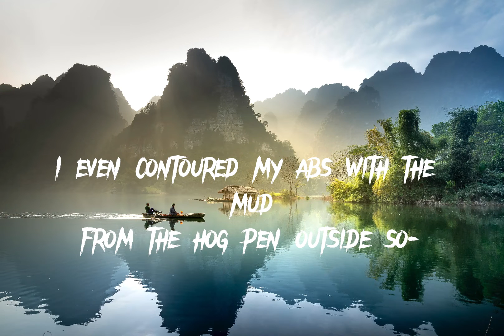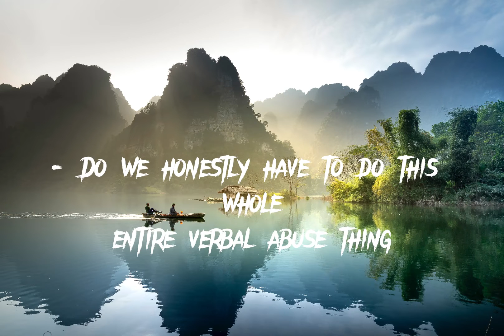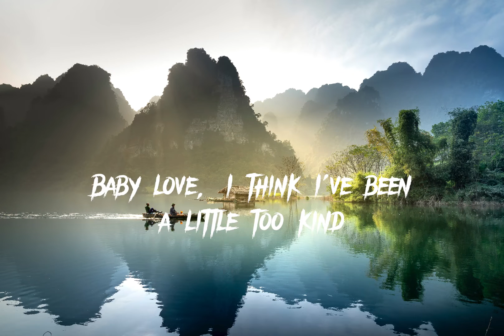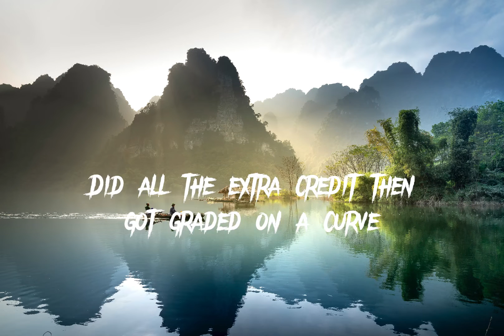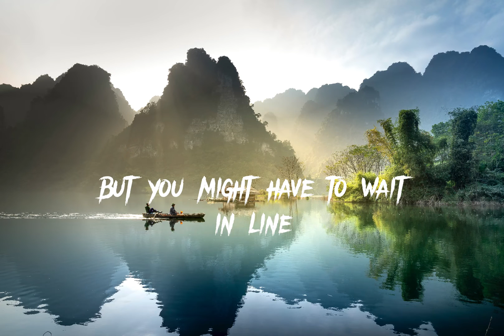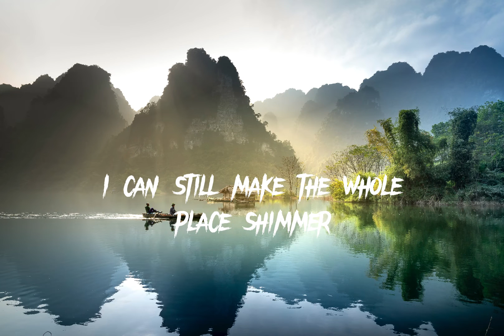Taylor Swift - Bejeweled (Lyrics)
What other song will be made for the lyrics of the video? Please write your comments below.

🎧Taylor Swift - Bejeweled

All music and images are copyrighted and belong to

📩We do not intend to infringe any artist's or label's
copyrights. If you want to remove a song that you own
within 24 hours or less.